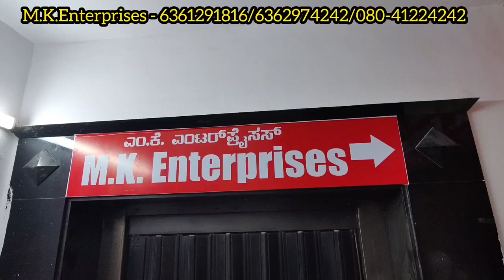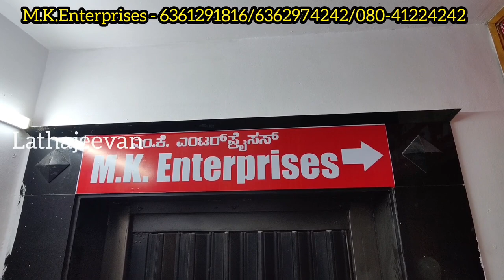Chickpet Bangalore Wholesale Kurti sets | Courier Available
Minimum one bundle purchase required.

Shop Address:
M.K.Enterprises
2nd Floor, Uday Towers #2,
D.S.Lane, Chickpet Cross